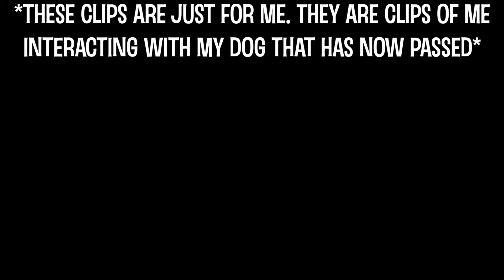This GTA ROLEPLAY Is Complex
Possibly, without a doubt, no question about it, the WORST detectives EVER!

Why are you so deep in my description? Who are you and what do you want with me?